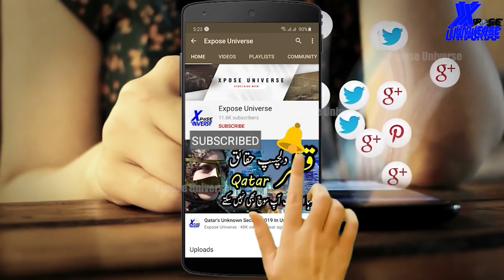Weird Things Caught On Camera Urdu/Hindi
Hello Friends

Ignor Tags :-   weird things caught on camera, weird things caught on camera inappropriate, weird things caught on camera underwater, caught on camera, caught on tape, weird things caught on security cameras
 , Expose Universe ,